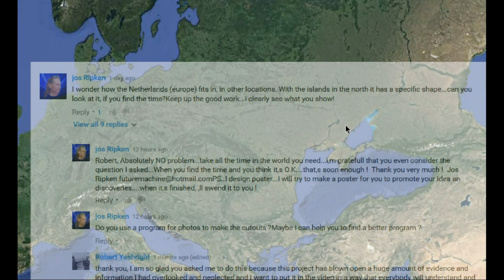Jos Ripkin-request to find recurring patterns to match netherlands and surrounding areas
I did this video as a request from a subscriber, it's only part 1 because the Netherlands and the surrounding areas are difficult to work with because there are so many land features crammed into smaller areas, probably due to being close to source that created our planets surface feature.
  I am getting closer to being able to finally show a step by step evolution of our planets creation and it's going to be difficult because it needs to be played out in 3 dimensions because 2 dimensions makes it difficult to understand that our continents have flip flop and fit in certain areas backwards.